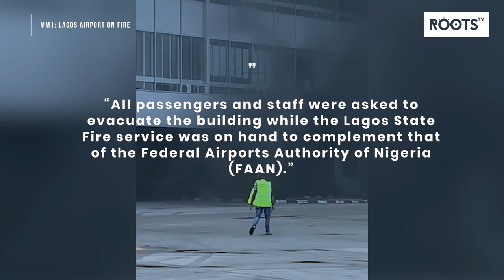MM1 Lagos Airport on Fire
Chaos ensued at the international terminal of Murtala Muhammed Airport this morning following a fire incident in one of the key sections of the primary airport hub.